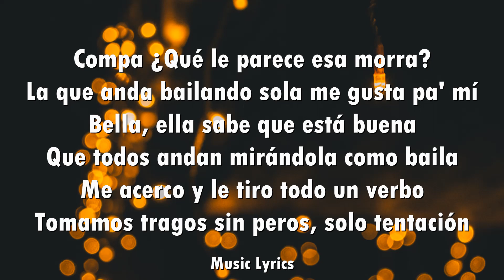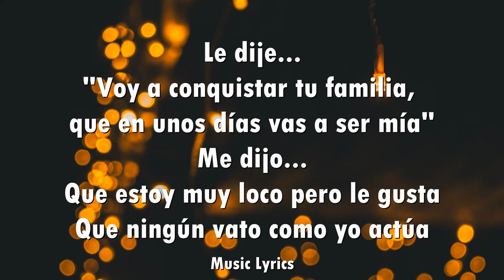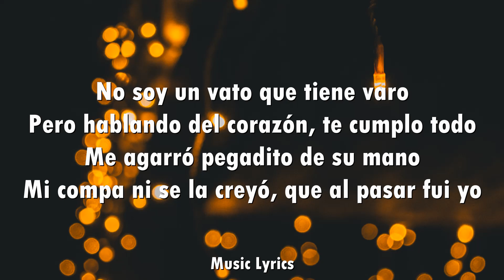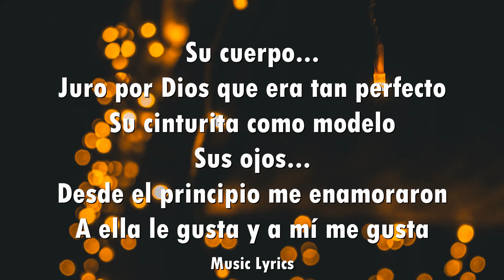Eslabon Armado y Peso Pluma - Ella Baila Sola (Letra)